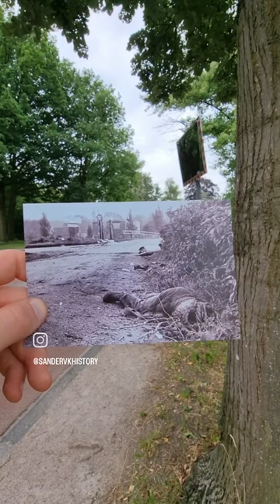Then & Now | A British Platoon was ambushed by a German Halftrack. (Look in the comments)